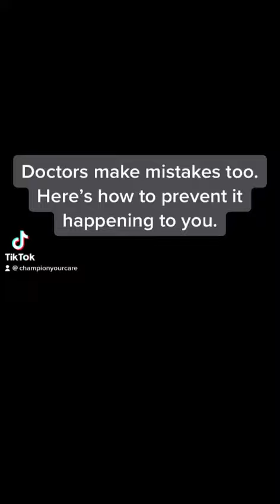April 24, 2023